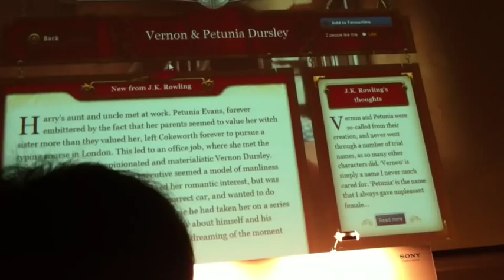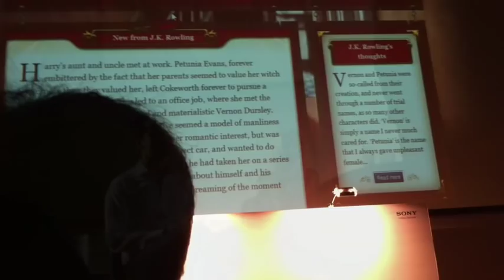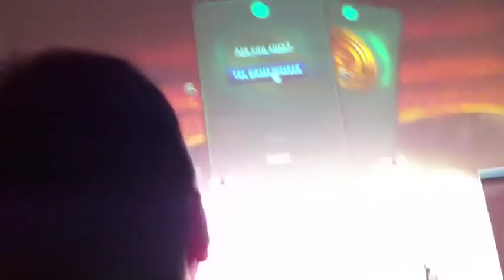The Pottermore Press Conference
JK Rowling launched her new website and e-book sales platform Pottermore at a London press conference after quite a bit of hype. Bizarrely, journalists and camera crews were ushered in at 10, only to be told to switch off their phones and say nothing til 12. I'm afraid I disobeyed.